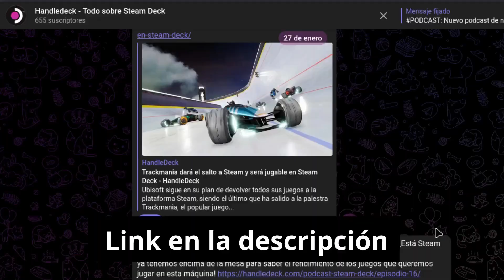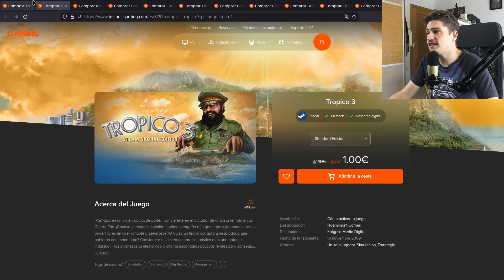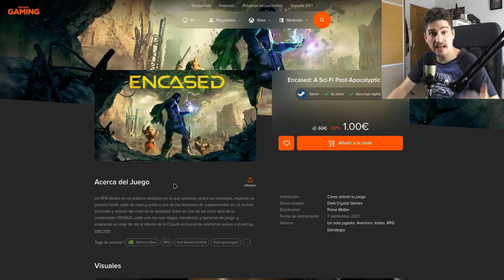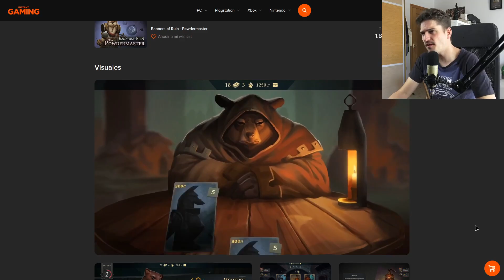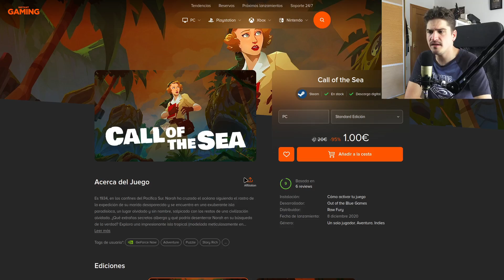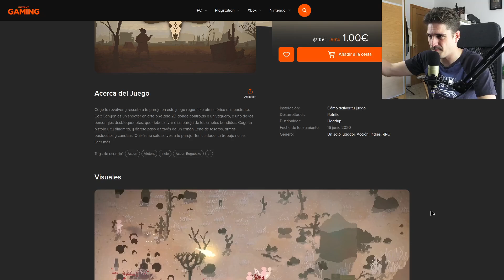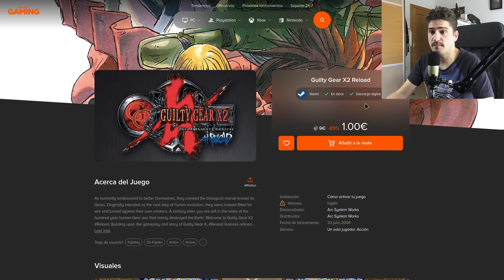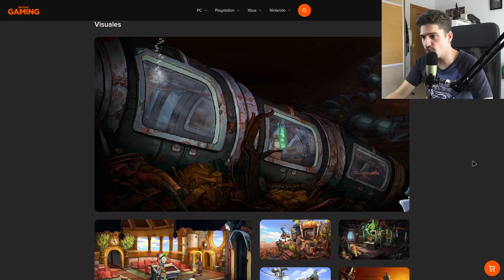🔴 10 JUEGOS por menos de 1€ para STEAM DECK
¡TODOS LOS JUEGOS POR MENOS DE 1€ DE STEAM EN INSTANT GAMING!

Revisamos los juegos por menos de 1€ para Steam Deck de Instant Gaming en este vídeo para qué descubras en qué vas a echar tus siguientes horas de vicio sin gastar mucho dinero.

👉Deponia (encontre la trilogia a un precio irrisorio en Steam xD)

INDICE:
00:00:00 Introducción
00:00:51 Tropico
00:02:51 Monster crown
00:04:21 Bang Bang Racing
00:05:28 Encased
00:06:29 Ticket to ride
00:07:52 Banners of ruin
00:09:27 Call of the Sea
00:11:08 Broken Age
00:12:01 Colt Canyon
00:14:07 Guilty Gear X2 Reload
00:16:13 Orcs Must Die!
00:17:34 Deponia